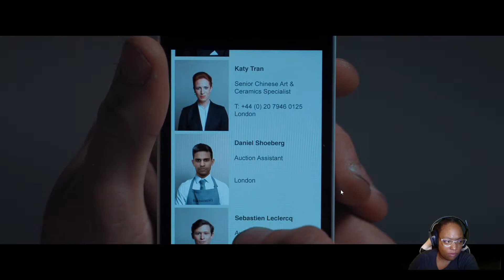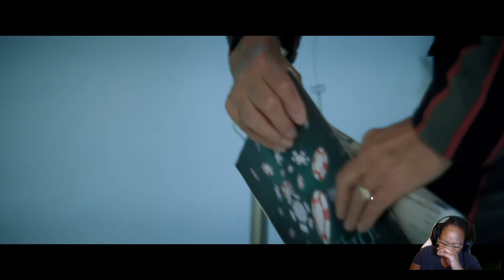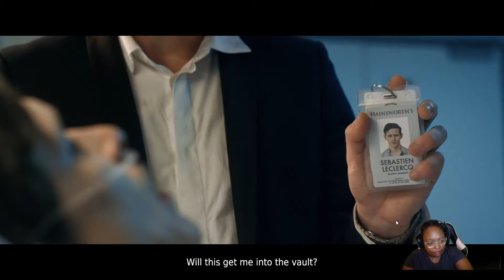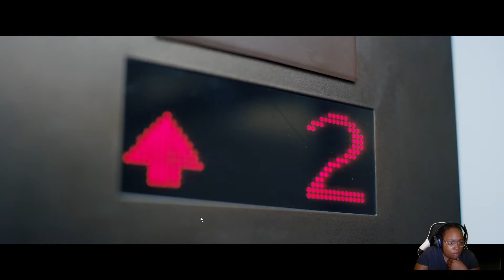Late Shift Finale